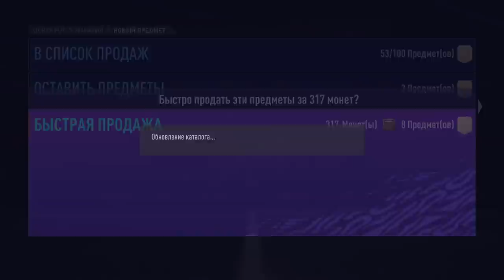СОСТАВ ИЗ ПАКОВ vs ГЕНА МИЛЛЕР | СНОВА КРУТЫЕ ПАКИ | УЛОВ НА 600,000+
🔣Playstation - Pandawhithe